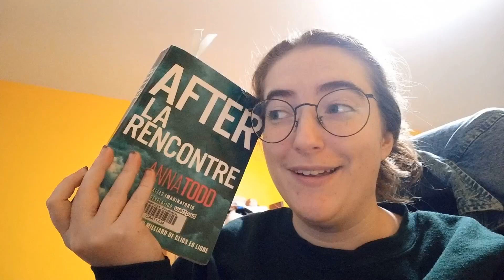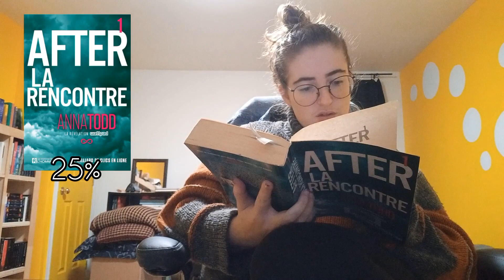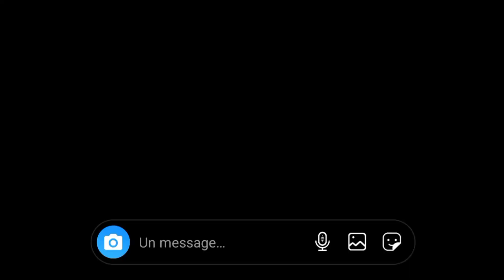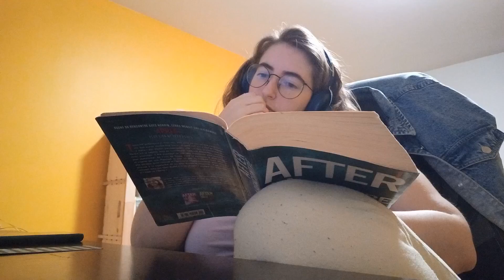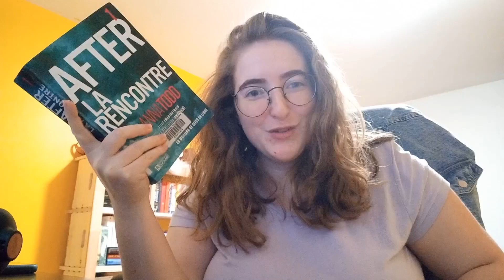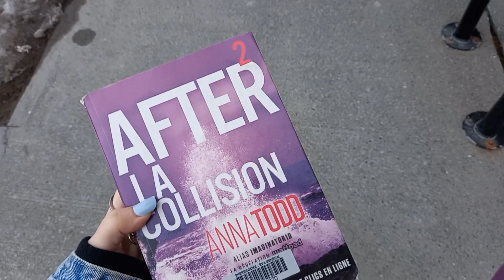Ma relecture d'After ne se passe pas comme prévue || VLOG LECTURE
Salut!
À la fin de 2022, je me suis lancé le défi de lire 6 livres en priorité, sinon je devrais réaliser un défi lecture un peu désagréable. Le défi : relire l'entièreté de la saga AFTER d'Anna Todd comme première lecture de l'année 2023. Je vous embarque donc dans ma relecture, mais aussi dans les réflexions qui ont su, petit à petit, modifier ce défi qui frôle la torture...
Bonne écoute!

Tiktok : [j'ai supprimé mon compte sur booktok, car je n'appréciais pas ce que j'avais produit et que je ne m'en servais plus.]

Ma wishlist Amazon

INFO***
Certains livres mentionnés dans la vidéo ont pu faire l'objet d'un service de presse (envoi gratuit d'une maison d'édition ou d'un.e auteurice). Par contre, mon avis reste en tout temps authentique et honnête.

Appareil : mon téléphone (Samsung Galaxy A31)
Montage : InShot